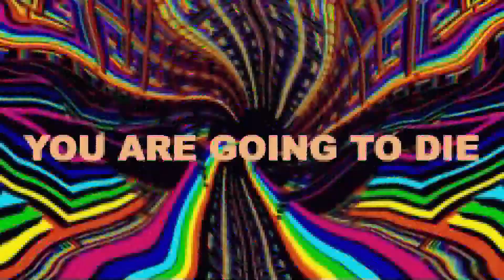ASMR (((EPILEPSY WARNING)) BAD ACID TRIP!! PARANOID, DELUSIONAL, TRIPPY, INTENSE ACID TRIPS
ASMR : Bad Acid Trips

asmr sleep,
asmr food,
asmr tapping,f boy asmr,
asmr eating f,
maddie's asmr f,
asmr gaming,
asmr grace,
asmr gloves,
asmr gamer,
asmr gum,
asmr german,
asmr gina,
asmr gone wrong,
g asmr eating chips,
pierreg asmr,
jason g asmr,
kap g asmr,
trinette g asmr,
pierreg asmr inaudible,
asmr pierreg tingle,
makeup junkie g asmr,
pierreg asmr mad scientist,
pierreg asmr mouth sounds,
asmr hair,
asmr humming,
asmr haul,
asmr honey,
asmr hair salon,
asmr hair wash,
asmr hand movements,
asmr headache,
asmr hotel,
asmr ice,
asmr ice cream,
asmr intense,
asmr inaudible,
asmr in movies,
asmr in class,
asmr indian,
asmr i love you,
asmr in public,
asmr in school,
i asked vines,
i asmr sleep,
i asked out my teacher,
i ask for one day,
i asked out my crush,
i asked my crush to prom,
i asked my mama what's wrong,
i asked the lord,
i asked her to marry me,
i asked her out,
asmr jojo,
asmr juul,